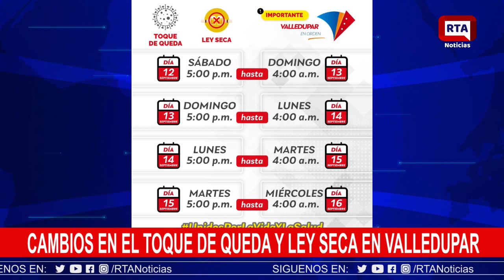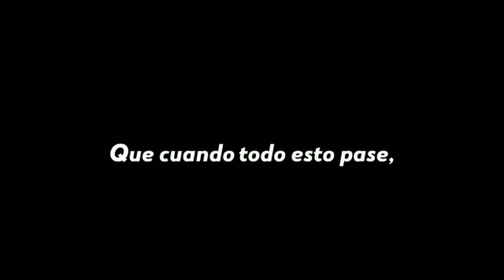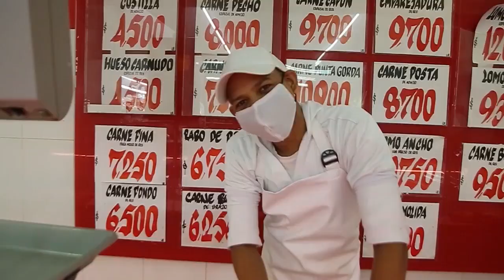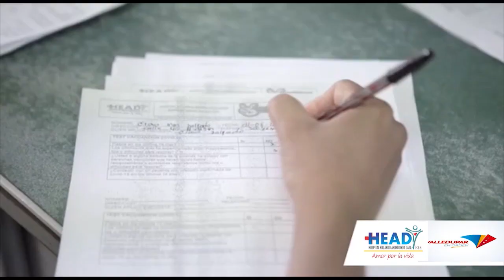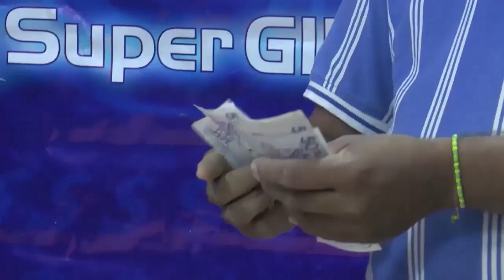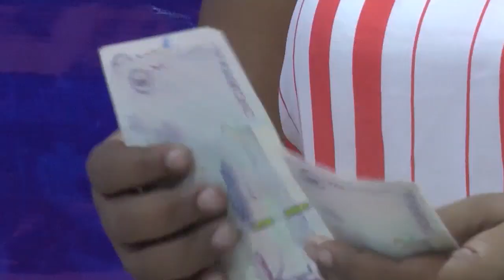RTA Noticias Valledupar II En Vivo II Lunes 07 Sept 2020